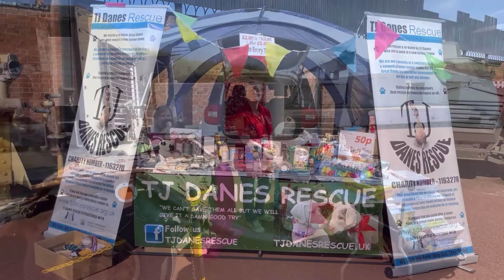Wuff at the Heugh Battery Museum.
Wuff at the Heugh

Celebrating all things things dog at our dog friendly museum!
We will have just for fun competitions throughout this pawsome event for best treat catcher, best doggy smile, waggiest tail and for the dogs without a long tail – best wiggly bum!

We have a dog themed raffle (drawn on the day at 2pm) with a fabulous first prize of a doggy photo shoot with the wonderful Susan from AIMo Photography.  The 1 hour shoot (worth £110) either on location or in studio will also get you 3 fully edited downloadable images and 1 mounted 10×8 lustre printed image. Susan will also be at the event taking dog portraits throughout the day.

Hounds can also have a go at a Hoops dog agility course or you can see if your dog can make it through Temptation Alley!  Brought to us by Thunder Paws Dog Training and Walking.

Come and support your favourite canine charities such as GRACE Greyhound Rescue, DAS Dalmatian Sanctuary and TJ Danes Rescue.

The Heugh Battery Museum tells the story of the Bombardment of the Hartlepools, which took place on Wednesday 16th December 1914, when the guns of the Heugh Battery and neighbouring Lighthouse Battery were engaged in ship-to-shore combat with the German navy.

The site of the Heugh Gun Battery has been a military position since the 17th century. Now the Heugh Battery Museum sits on the site of the only First World War battlefield in Britain.

The museum boasts a large and eclectic collection of military artefacts and artillery pieces from throughout history. Our friendly volunteers are on hand to help visitors understand more about the objects on display.

Huge thanks to the Association of Independent Museums who have supported us to gain access to funding from The Pilgrim Trust to undertake a Collections Audit.  This work, also supported by the Institute of Conservation, has allowed us to gain access to a fully accredited auditor who has spent time at the museum and produced a report which will be the blueprint for our future work on our collections, their care, storage and display.  We are delighted to have been able to have this support and to have taken the first step towards future improvements to the museum.